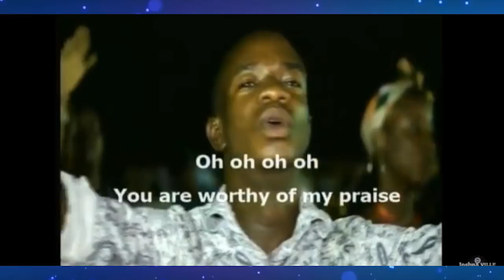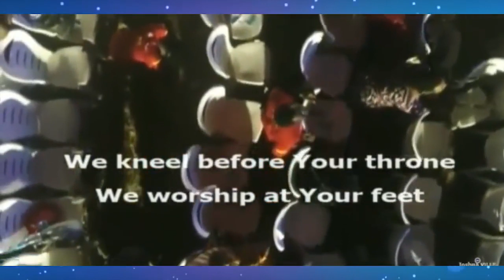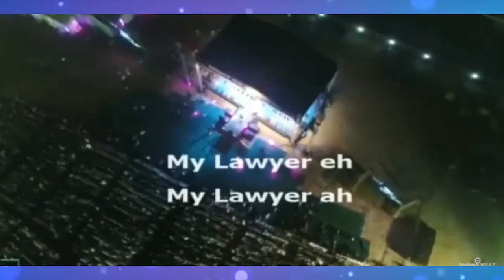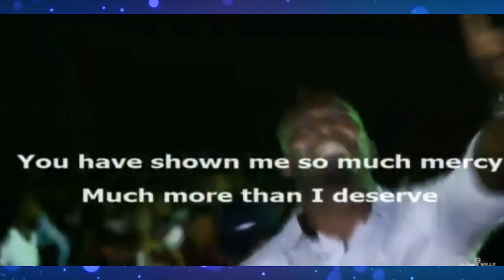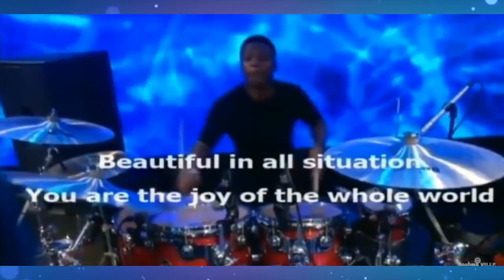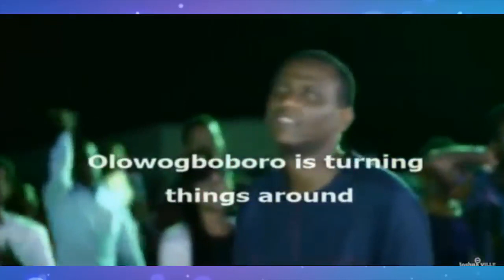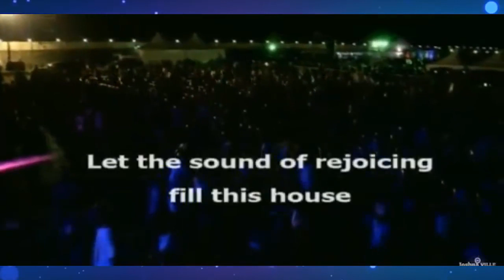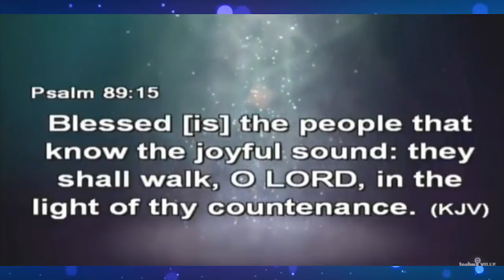Nathaniel Bassey Worship songs